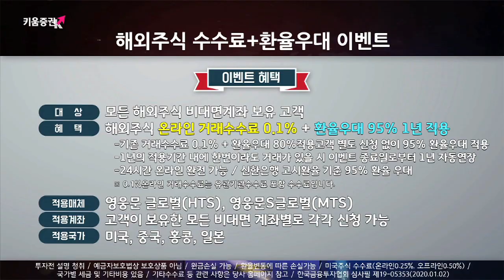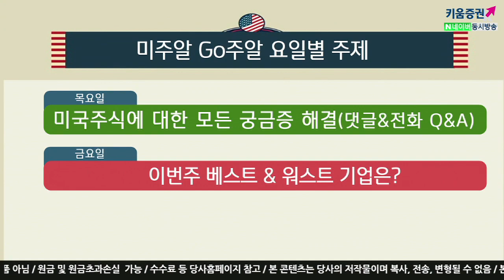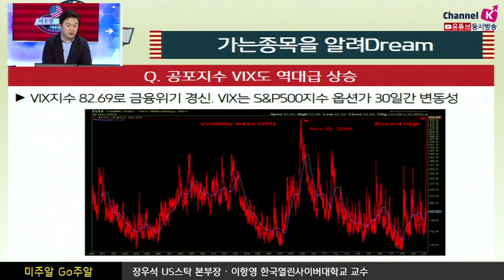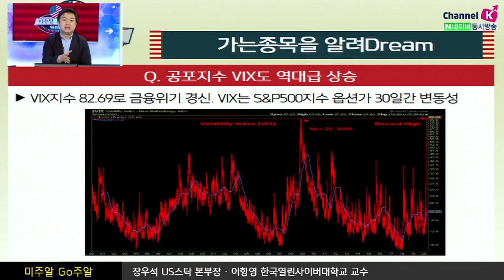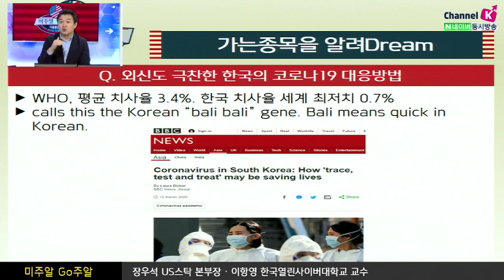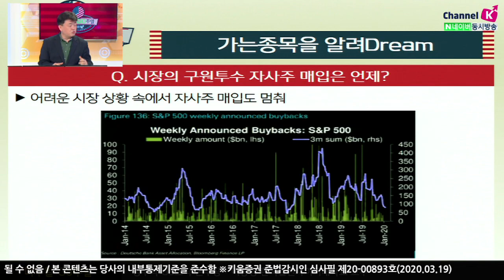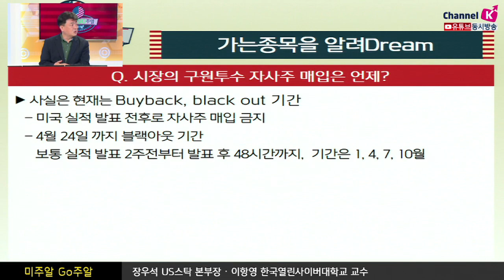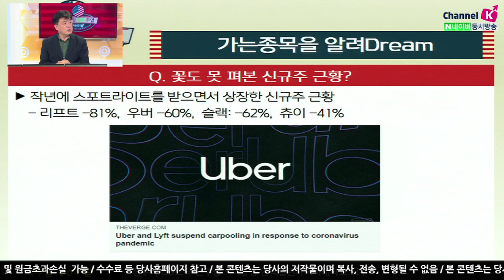​[해외주식투자] 미주알 GO주알 /공포지수(VIX) 역대급 상승! 시장의 '구원투수'는 언제쯤?(20.03.19)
공포지수 VIX도 역대급 상승
VIX지수 82.69로 금융위기 경신. VIX는 S&P500지수 옵션가 30일간 변동성​

외신도 극찬한 한국의 코로나19 대응방법
WHO, 평균 치사율 3.4%. 한국 치사율 세계 최저치 0.7%
calls this the Korean "bali bali" gene. Bali means quick in Korean.

​시장의 구원투수 자사주 매입은 언제?
어려운 시장 상황속에서 자사주매입도 멈춰
사실은 현재는 buy back, black out 기간
​​미국 실적 발표 전후로 자사주 매입 금지
​4월 24일 까지 블랙아웃 기간
​보통 실적 발표 2주전부터 발표 후 48시간까지, ​기간은 1, 4, 7, 10월​

​꽃도 못 펴본 신규주 근황?
작년에 스포트라이트를 받으면서 상장한 신규주 근황
​​리프트 -81%, 우버 -60%, 슬랙: -62%, 츄이 -41%​